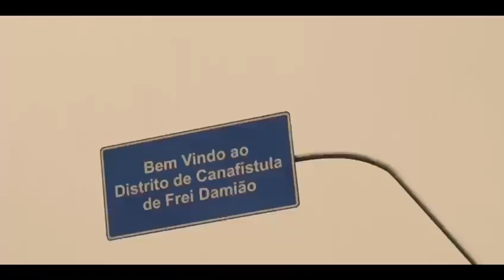Aqui não tem despedida, terá trabalho, diz Júlio Cezar em vídeo promocional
“Em 2024, não esqueçam, deixem o Negão Trabalhar”, afirma prefeito de Palmeira dos Índios